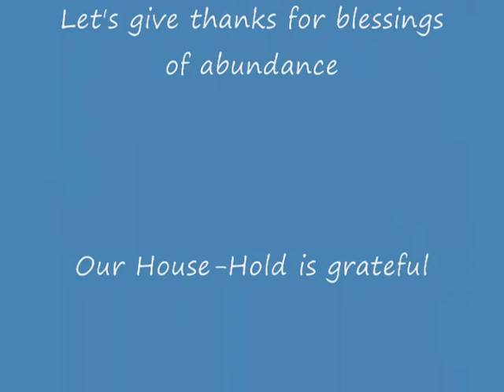Thanks Giving 2010 - What is that for anyway?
Thanks Giving is a much deeper social gathering than what most people think it is.
Long before office work and factories most people were farmers and harvest time was hard work to gather in all the crops.
Today we exchange time for money. Some might have a patch of garden in the back yard, so what is there to say Thank You for?
To have food on the table and share it with friends and family is alone something to be grateful for. The Supplier of all things, the Creator God has made provision for us to enjoy the fruits of our labour, hence Thanks Giving. Let us rejoice for that privilege.